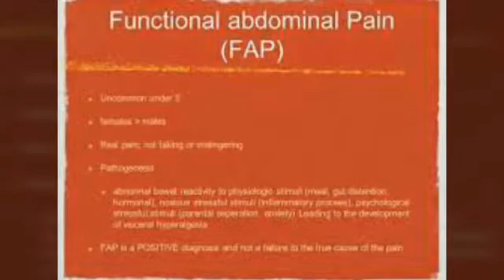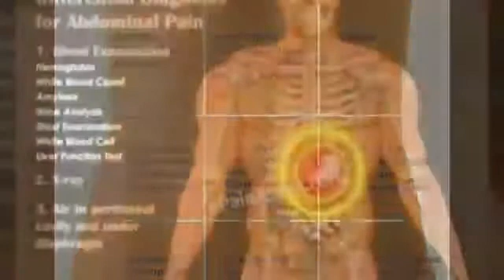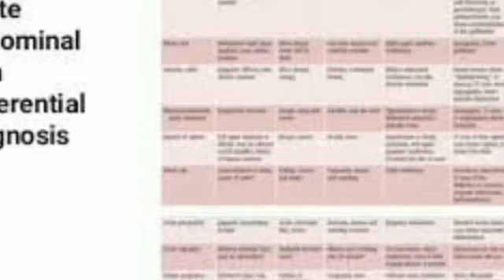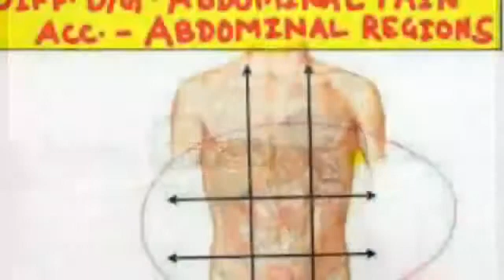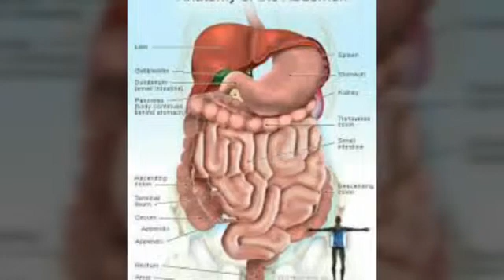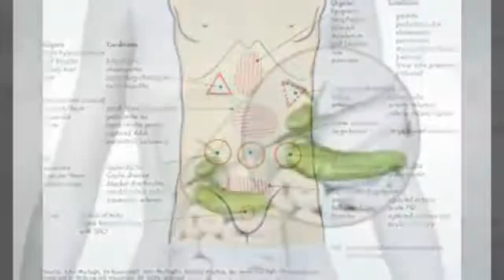KNOW ABOUT YOUR STOMACH PAIN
Understand the pain,  before medication, brief your dr properly, homeopathy medicine more effective for all your stomach pain, from Thiru's health care messages